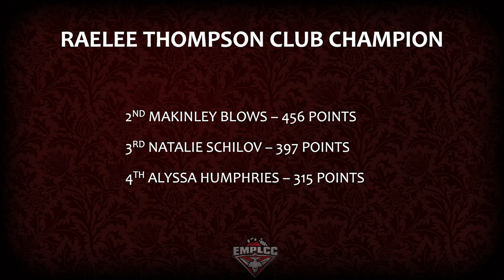2018-19 Raelee Thompson Club Champion - Molly Strano